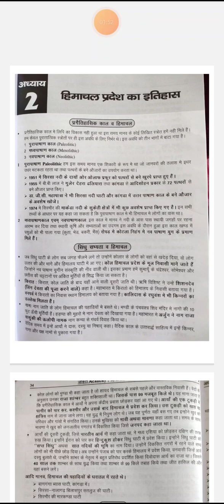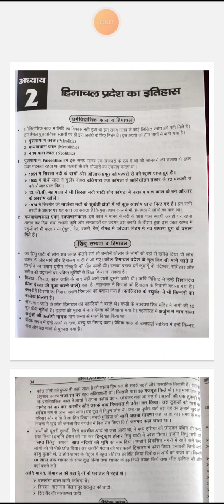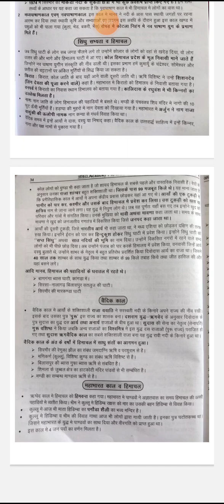हिमाचल प्रदेश का इतिहास